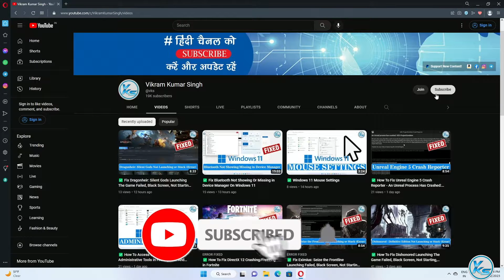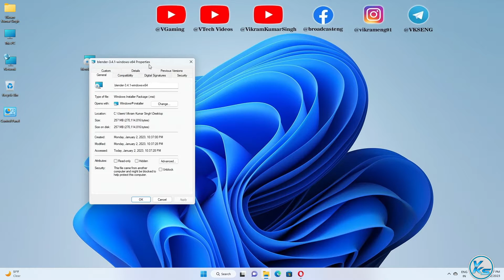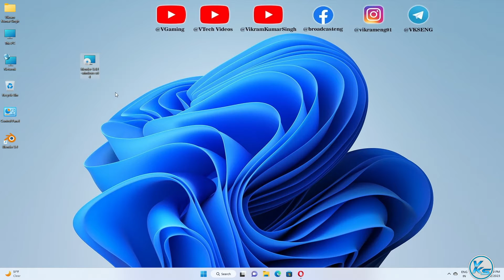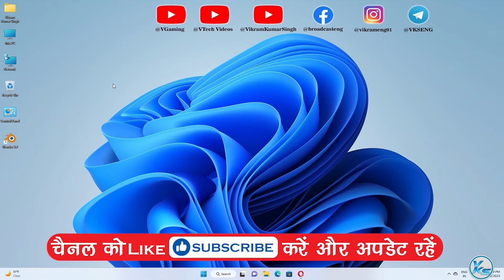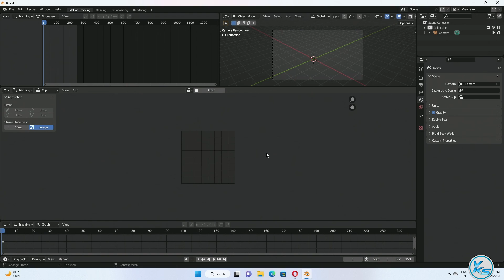✅ How To Download And Install Blender 3.4 On Windows 11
❤ SUPPORT ❤
In This Tutorial, I will be Showing You✅ How To Download And Install Blender 3.4 On Windows 11 | windows 11 me Blender 3.4 Kaise Install Kare | windows 11 me Blender 3.4 Kaise download Kare | विंडोज 11 पर ब्लेंडर 3.3 कैसे डाउनलोड और इंस्टॉल करें?

CREDITS: Blender And Blender Teams

Useless Tags :
blender 3.3 windows 11 me kaise install kare
How to Download & Install Blender 3.4 on windows
How to download and install Blender 3.4
blender 3.4 kaise install kare
Download Blender latest version
how to download Blender 3.4 on windows 11
how to install Blender 3.4 on windows 11
windows 11 me Blender 3.4 Kaise Install Kare
windows 11 me Blender 3.4 Kaise download Kare